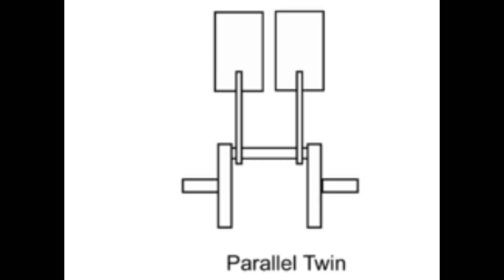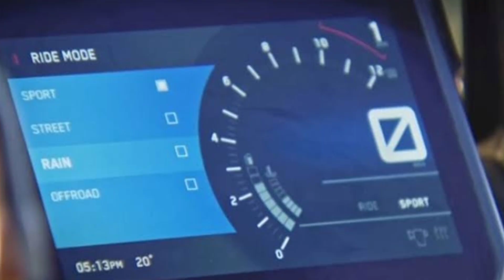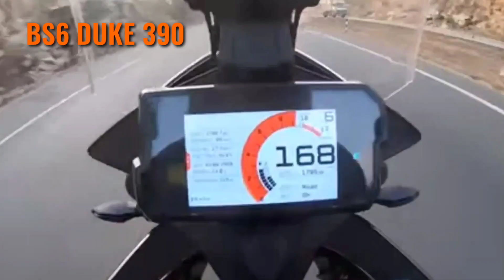KTM Duke 490 | Twin cylinders | Price | launch date | Bike specifications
Hi viewers , Indian KTM company going to launch Duke 490 in India for the first time

So , for more information watch the video fully